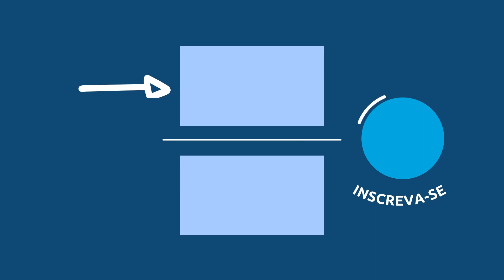DEVOCIONAL VIDA ABUNDANTE com Pastor Luiz Lopes | 14 de Agosto de 2023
Fundo musical
Canal: Euclides Nunes